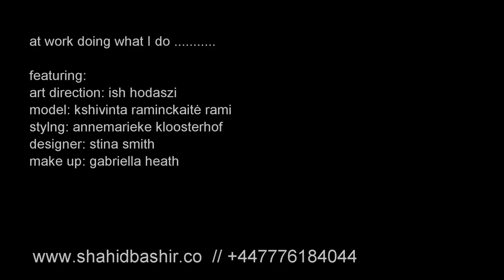Popovy Shoot_2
Shahid Bashir Photography, behind the working on a collaboration masterered project